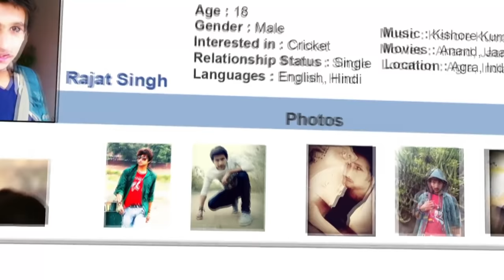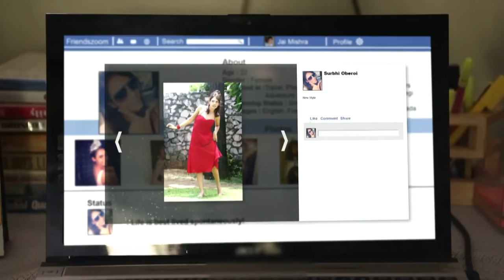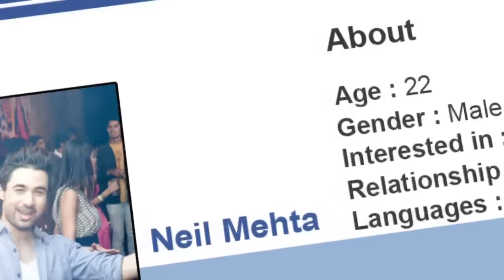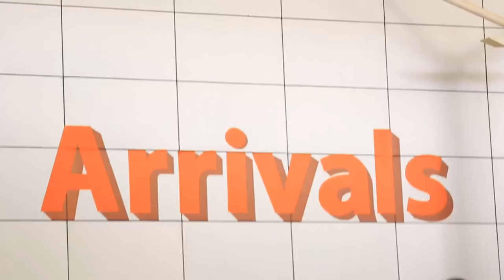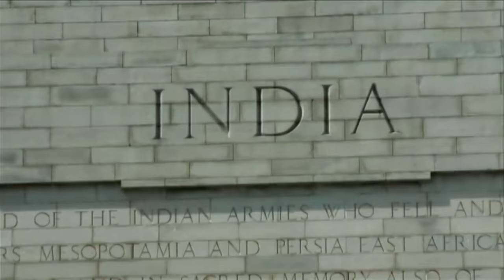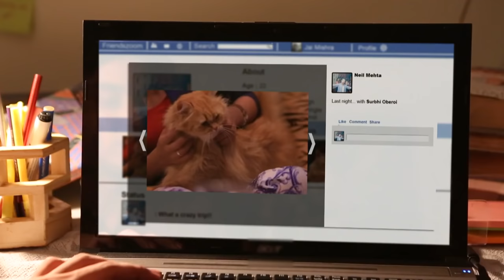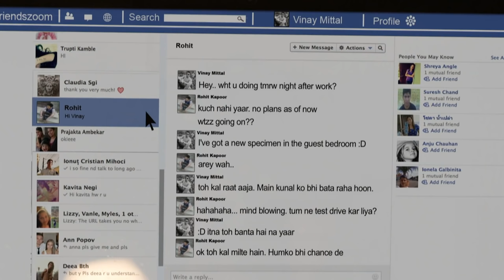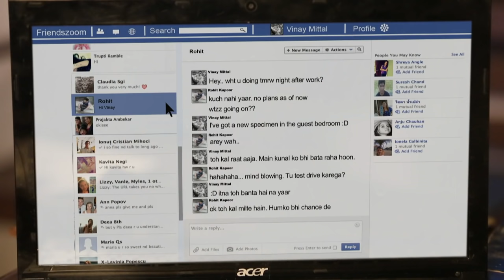MTV Webbed | Episode 5 | A vacation gone wrong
The episode is about Surbhi who chooses 'Couch Hopping' for her first visit to India. Couch Hopping is used by all voyagers, but not everybody and everything is as they appear. Later, she laments her choice due to the traumatic incident she faces.